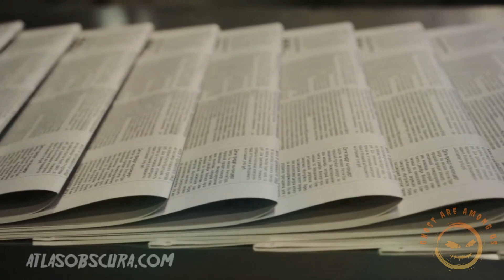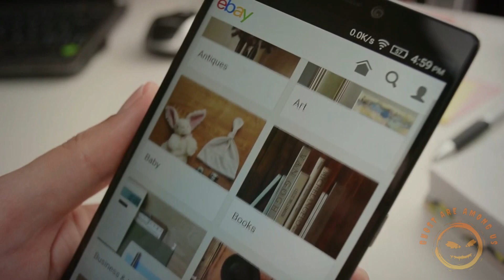GHOST ARE AMONG US // TOP 10 HAUNTED OBJECTS YOU DON'T WANT TO TOUCH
10 SCARY THINGS ON THE VIDEO
Seeing These THINGS, You Will Be Wasting Your Sleep And With This You Will Not Be Able To Sleep Even Tonight, Then Fasten Your Seat Belts And Let Us Start The Journey Of This Horror videos today If You Guys Like Watching Such Horror Videos Then You Guys Can Subscribe Our Channel Every Moment And Press That Bell Icon.So Let's Start Today's Horror Adventure.🤯😱